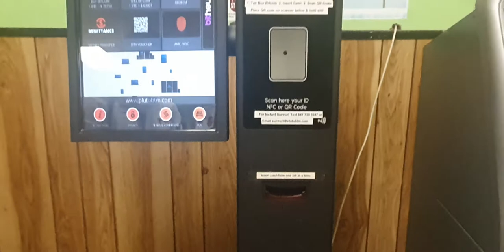دستگاه خودپرداز ارز دیجیتال ( بیت کوین) در فروشگاههای تورنتو کانادا Bitcoin ATM